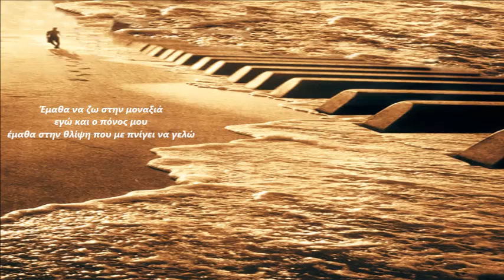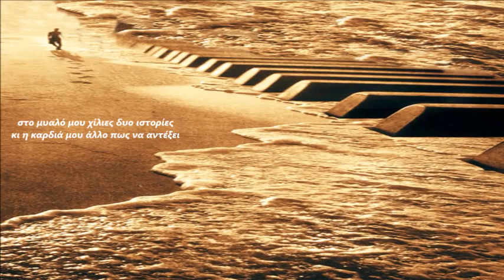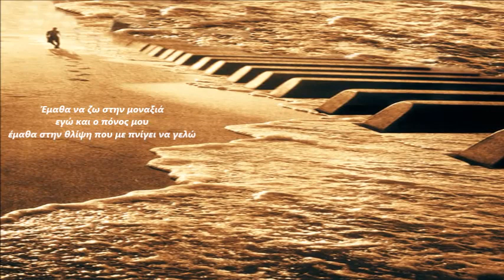ΜΕΣ ΣΤΗ ΠΡΟΣΕΥΧΗ ΜΟΥ (Η ΛΑΜΨΗ) - ΜΠΕΣΣΥ ΑΡΓΥΡΑΚΗ